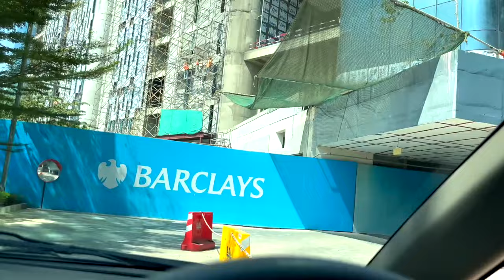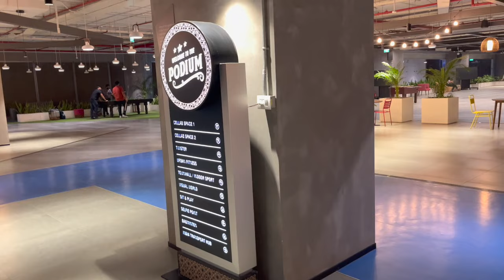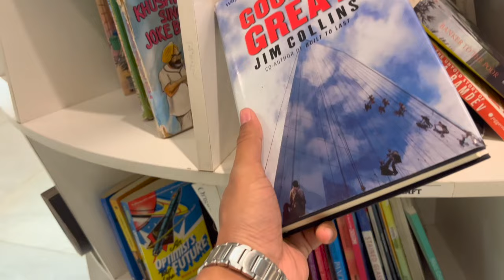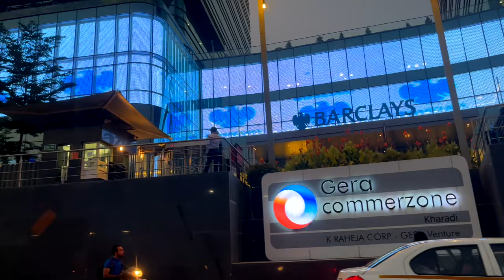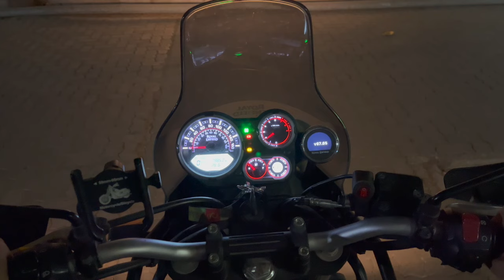A Day in the Life of a Software Developer at Barclays Pune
Hey there!!
It's been a while I was away from the channel, Thanks for sticking with me :)
Come along to see what it's like to work at Barclays technology situated at Kharadi, pune India 🇮🇳
Such an Amazing place for anyone to work for!! 🥂 Not just because of the ambience and great infrastructure but the people working at Barclays, making it the happiest place to work.

You watching my videos for the first time?!👻